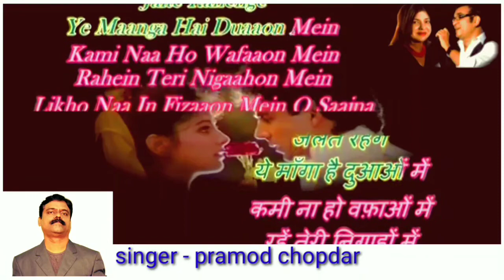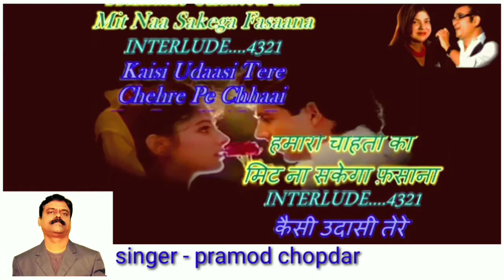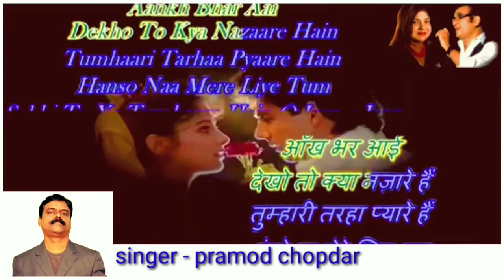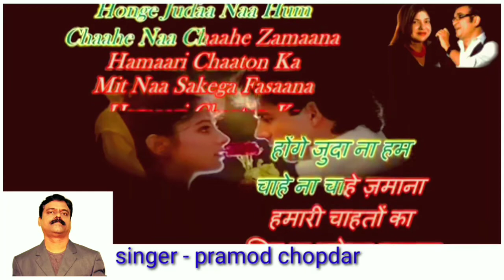Waada Raha Sanam - | Akshay K & Ayesha J | Alka Y & Abhijeet | Khiladi | -- karaoke for femalesinger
Waada Raha Sanam - | Akshay K & Ayesha J | Alka Y & Abhijeet | Khiladi | -- clean & free karaoke
Waada Raha Sanam -4K | Akshay Kumar & Ayesha Jhulka | Alka Yagnik & Abhijeet | Khiladi | 90's Hindi Romantic Songs

Song : Waada Raha Sanam
Singers : Abhijeet & Alka Yagnik
Lyrics : Anwar Sagar
Director : Abbas - Mustan
Producer : Ganesh Jain
Movie : Khiladi

प्रमोद चोपदार
singer & composer